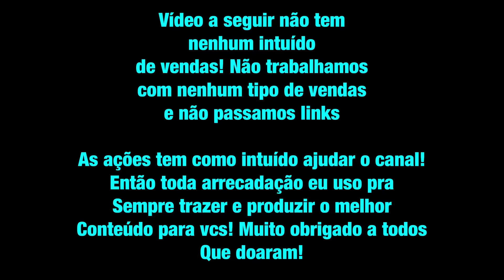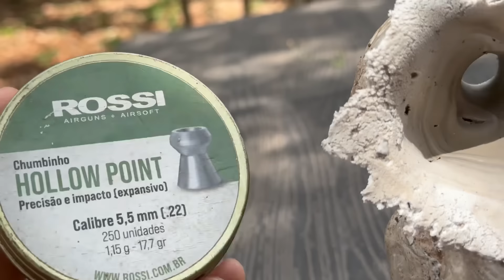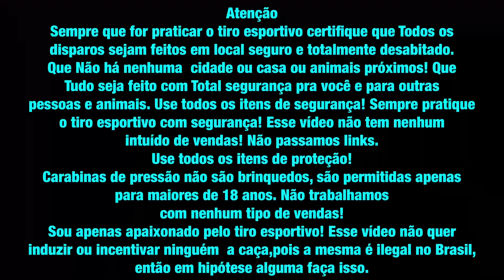CBC NitroX 1000 humilhou a Pcp Javali?